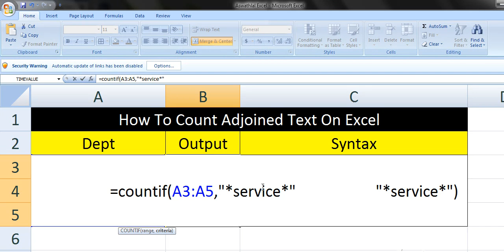How To Count Adjoined Text On Excel